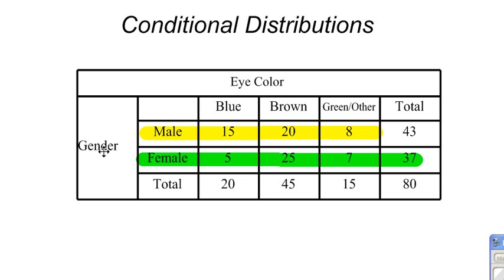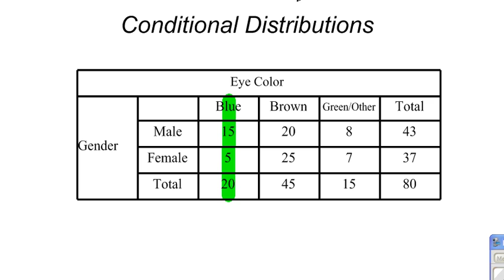Conditional Distribution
What is a conditional distribution?